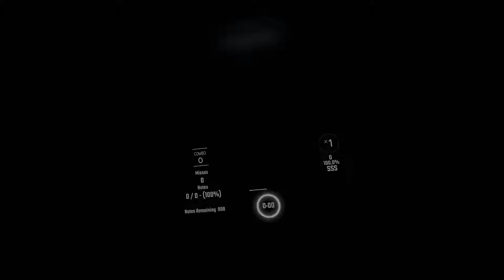Beat Saber | kors k - Der Wald (Expert)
Another fun song, one of the harder ones I can play, but not to the level of overkill yet. Look forward to tomorrow's video!

None of the music used in this video is owned or created by me.